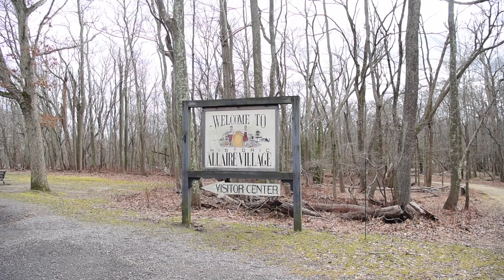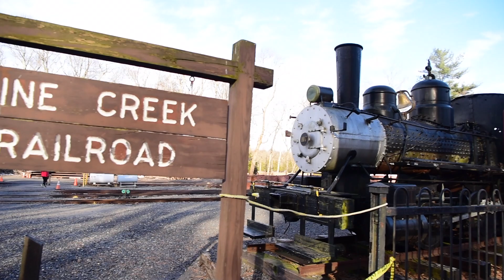▷ 52 HIKE CHALLENGE | Hike #5: Allaire State Park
I'm really enjoying the 52 Hiking Challenge!  Generally, I like spending time outside, but this challenge is really pushing me to explore the state in which I live.

The really tough part about this challenge is the secondary challenge I set myself: documenting each hike. 🙈
I have so much to learn.

For this video, I struggled with the sound, the frame rate, my shaky camera work and being too shy to speak to the camera in front of others.  I'll work on this in future videos.  Maybe if I push through with this challenge, finish all 52 hikes and all 52 videos, I get better at it.
We see how it will go.

Looking for more 52HikeChallenge videos? Here are some of my recent hiking uploads! 🌲🌲🌲